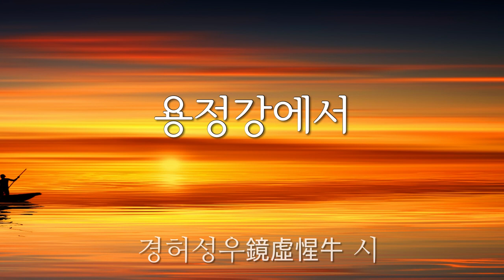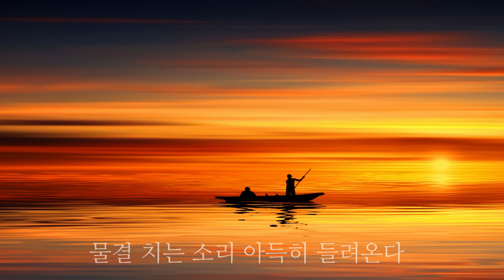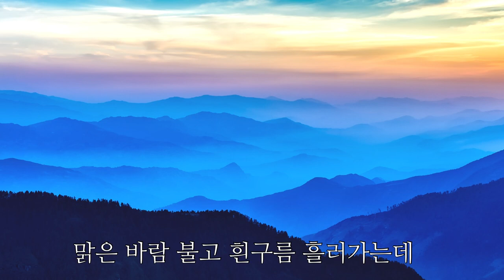용정강에서 / 홍순지가 부르는 명상 노래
경허 스님이 쓴 3편의 시로 가사를 붙인 노래입니다.

"경허-깨달음의 노래" 음반의 타이틀 곡이며 비디오에는 관조 스님과 양병주 작가의 사진 중 몇 작품이 사용 되었음을 밝힙니다.